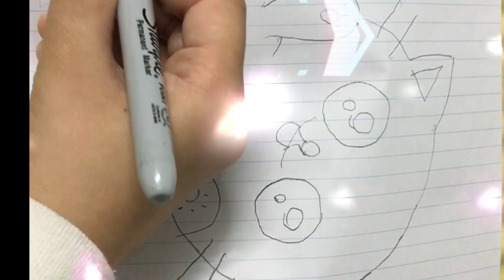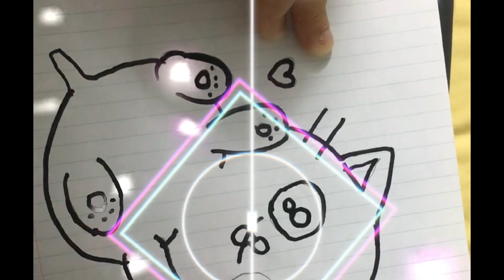How to draw a Cat 🐱 | Easy Cat drawing 🐈@SAAD_OFFICIAL97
How to draw a Cat 🐱 | Easy Cat drawing 🐈​⁠

Step-by-step
Cat
Cat drawing